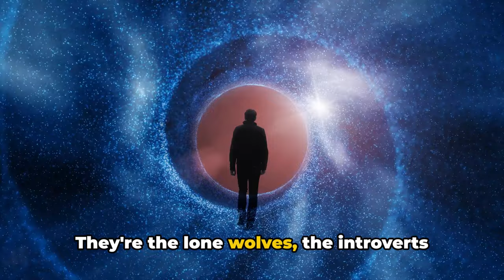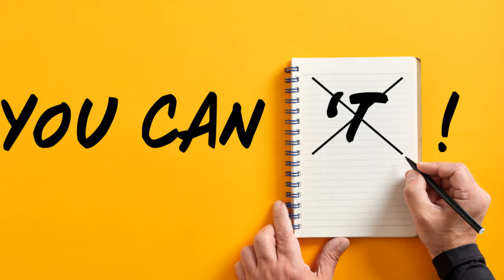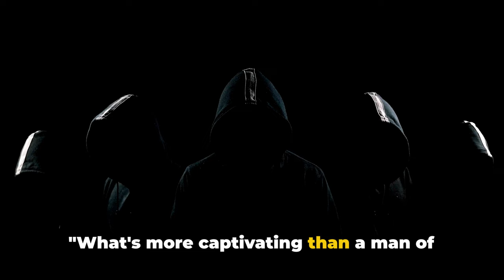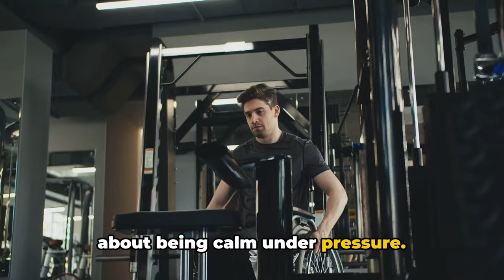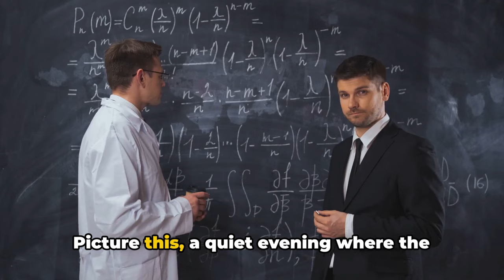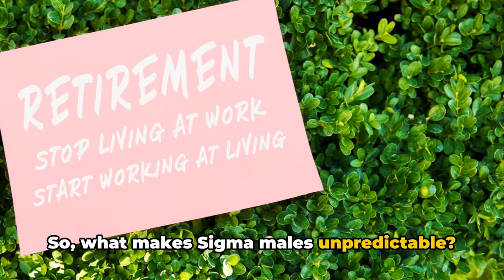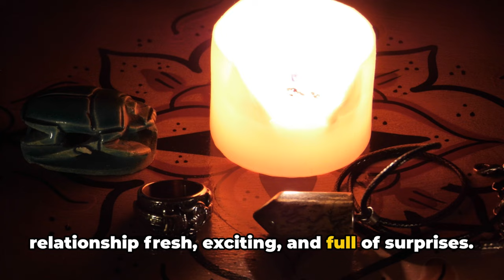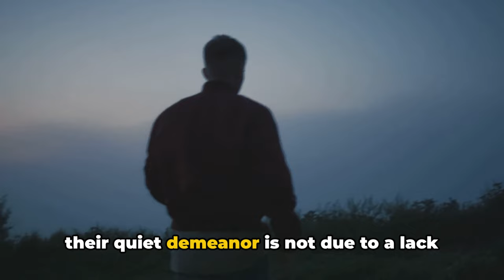7 Things that make Women Wildly attached to Sigma Males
7 Things that make Women Wildly attached to Sigma Males. 🔍 Ever wondered why certain men effortlessly captivate women's hearts, drawing them in with an irresistible allure? Join us on a journey of exploration as we delve deep into the enigmatic world of Sigma Males and uncover the secrets behind their magnetic pull on the female psyche.

In this captivating video, we uncover the traits and characteristics that set Sigma Males apart from the crowd, and delve into why these qualities are so incredibly attractive to women. From their unwavering independence to their mysterious aura, Sigma Males exude a unique charm that women find utterly irresistible.

But it's not just about their enigmatic allure – Sigma Males possess a depth of character and authenticity that resonates with women on a profound level. Their quiet confidence and ability to chart their own path in life are qualities that inspire admiration and respect, fostering a deep emotional connection that transcends the superficial.

Join us as we explore real-life stories and testimonials from women who have fallen under the spell of Sigma Males, shedding light on the profound impact these men have on their lives. From the thrill of the chase to the depth of emotional intimacy, discover why women are drawn to Sigma Males like moths to a flame.

Whether you're a Sigma Male looking to understand the source of your allure or a woman curious about what makes these men so irresistible, this video offers fascinating insights that will leave you enlightened and intrigued.

So, buckle up and prepare to embark on a journey into the heart of feminine desire as we unravel the mystery of why women are wildly attached to Sigma Males. 🔥✨

OUTLINE:

00:00:00 Introduction
00:02:07 The Independence Factor
00:04:15 The Mystery Element
00:06:23 The Emotional Stability
00:08:49 The Intellectual Stimulation
00:11:06 The Unpredictability Factor
00:13:24 The Strength of Character
00:15:34 Conclusion